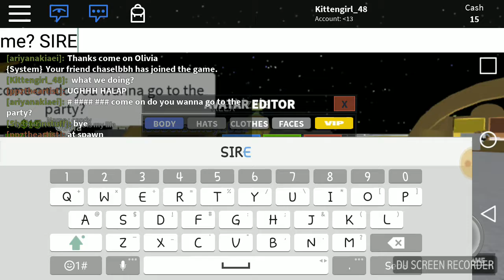ROBLOX PART 1 ROBLOXIAN LIFE